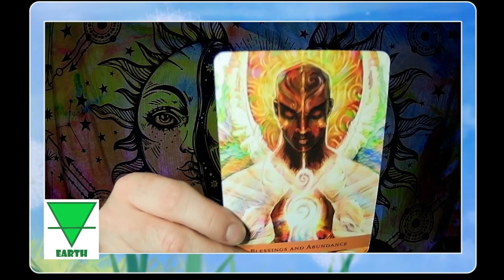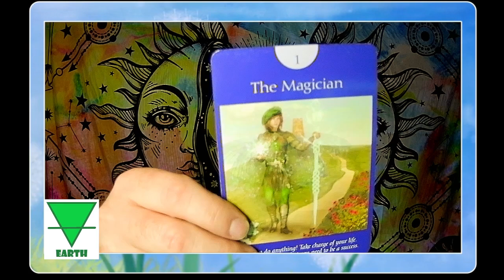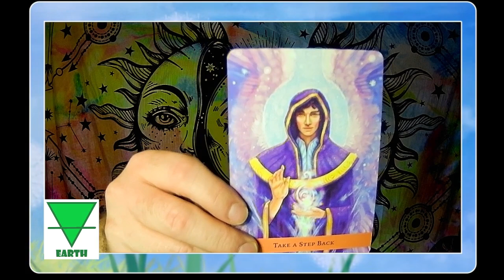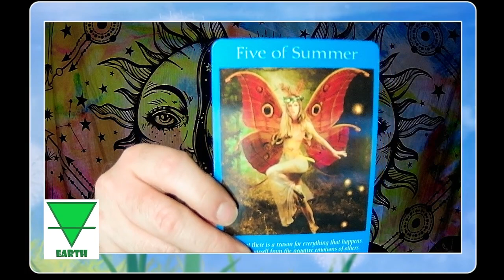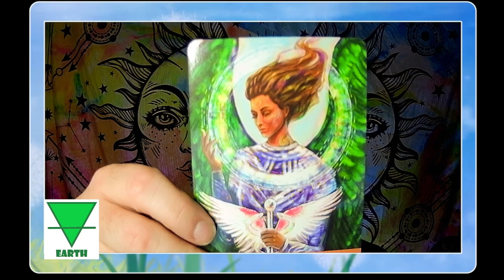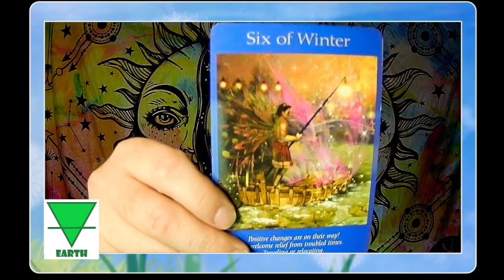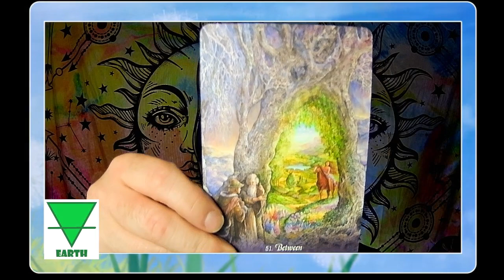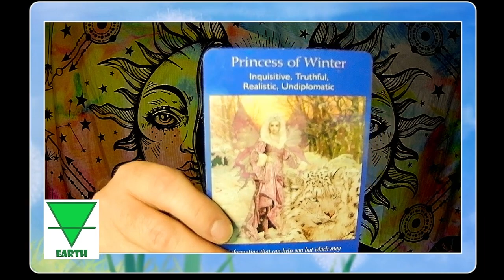Earth Elemental Intuitive Reading, November 2024: Shadow, Clearing, Be Gentle with Yourself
Here is you monthly energy reading for November 2024 for Earth Signs: Taurus, Virgo, and Capricorn.

P.S. The thumbnail pic is my photo